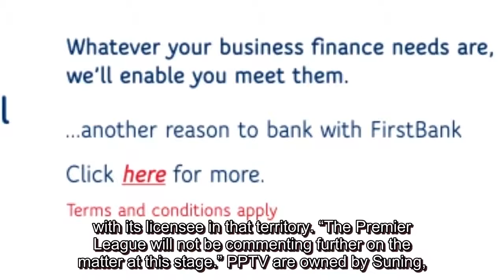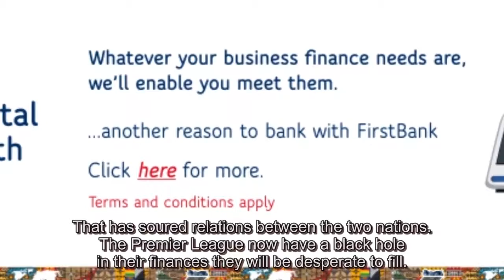Premier League terminate biggest overseas TV deal with clubs to suffer £523million blow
The Premier League have terminated a contract worth £523million with Chinese streaming service, PPTV. The agreement was to show 380 Premier League matches per season between 2019-22. The streaming service failed to make their first £160m payment to the Premier League back in March. That money has stoll not been fortcoming forcing top flight officials to make a decision. A short statement from the Premier League on social media said: “The Premier League confirms that it has today terminated its agreements for Premier League coverage in China with its licensee in that territory. “The Premier League will not be commenting further on the matter at this stage.” PPTV are owned by Suning, the same company who also own Chinese Super League side Jiangsu Suning. Serie A giants Inter Milan are also under the control of the retail giant. The company turned over a huge £28billion in the last financial year suggesting the missed payment may be to do with something else. The Premier League struck the